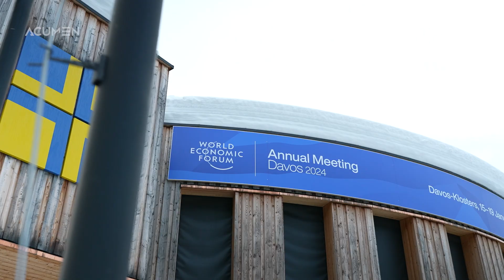Jumptuit at Davos 2024: Donald Leka, Founder & CEO - The Era of AI Scenario Forecasting Begin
On the occasion of the World Economic Forum (WEF) Annual Meeting 2024 in Davos, Switzerland, Jumptuit Founder and CEO, Donald Leka announced the launch of Genesis J2T AI scenario forecasting of global instability, conflict, and event shockwaves to reduce the cost of political risk.

Genesis J2T provides dynamic tracking of local, regional, and geo-strategic actors (e.g., nation states and other participants), and probabilities for disruptive events.

Genesis J2T is capable of dynamically anticipating likely participants in a probable event, and in proximity in time to the event.

Genesis J2T displays dynamic geolocation maps and proximity grids with transparent layers of concentric rings around probable events, consisting of local, regional, and geostrategic rings of participants with relevant dynamic information including probability metrics.

Genesis J2T dynamically generates activity indexes and instability indexes for nation states.

Genesis J2T's instability indexes provide a baseline of relative stability for most nation states around the world.

Genesis J2T's proximity maps dynamically track incremental movements of nation states and other entities in relation to each other.

Genesis J2T provides real-time probabilities and trajectories of global event shockwaves, including speed, distance, intensity, duration, and likely geolocation point(s) and time(s) of impact.

Genesis J2T's Countervailing Forces Spectrum (CFS) provides probabilities of escalation and de-escalation of global events.